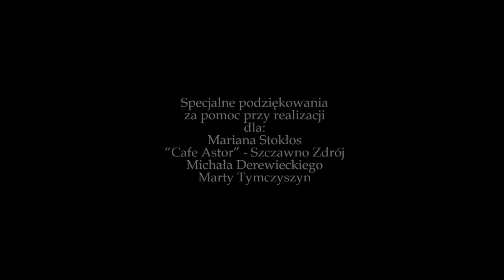Paranoja Hotel - "Wieczorny powrót"